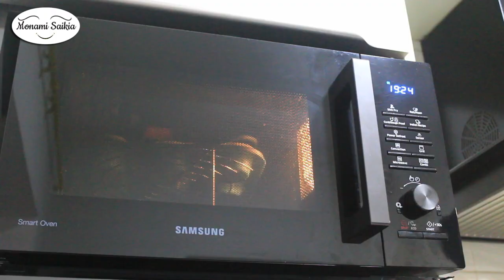Day in a Life | Wardrobe organization ideas | Baking something special with kid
In today’s video, I have shown how to organize your wardrobe in a way that you can effectively utilize its space :)

~MY FAVOURITE KITCHEN ITEMS
*Clothes Hanger
*Stainless Steel Adhesive Hooks
*Lavie Women's Beech Satchel Bag
*Clothes Organizer
*Multipurpose Storage Basket
*Kitchen Storage Container
*3-Tier Fruit & Vegetable Basket
*5 Liter Copper Water Dispenser Matka
*IKEA pot stand
*3 Burner Glass Gas Stove
*Natural Stone Masher
*Wooden Cutlery Holder
*500 ml Glass Oil Dispenser Bottle
*Mixer, Grinder & Blender
*Ikea Tisken Basket With Suction Cup
*Stainless Steel Dish Draining Rack Basket
*Stainless Steel Kettle
*Wooden Chopping/Cutting Board
*Glass Storage Jar Set- 6 PCs
*Fat Chef Utility Wall Hook
*Cup and Saucer
*Bone China Mug: CURRENTLY UNAVAILABLE
*Bone China Mug
*Double Door Refrigerator
*Stainless Steel Universal Knife
*IKEA Dish Drying Mat
*IKEA Cup Coaster
*Stainless Steel Containers
*Stainless Steel Under Shelf Cup Holder
*Wall Stickers Wallpaper
*Cake Turntable
*IKEA Korken Jar with Lid
*Stainless Steel Masala Dabba
*Kitchen Tap Nozzle
*Kitchen Tap Nozzle long
*Mini Portable Dustbin
*Convection Microwave Oven
*Paper Cupcake Liners
~MY FAVOURITE IKEA PRODUCTS
*IKEA Milk Frother
*IKEA Wash Tub
*IKEA pot stand
*Ikea Stainless Steel Salt/Pepper Shaker
*IKEA Cup Coaster
*IKEA Microfiber Cloth
*IKEA Stainless Steel Steamer
*IKEA Lid for Mug
*IKEA 365+ Grater
*Ikea 4 Pack Spice Jars
*IKEA Shelf Liner Drawer Mat
*IKEA Koncis Garlic Press
*IKEA 12-Piece Cutlery Set
*IKEA cutlery set for kids
*IKEA TSSP Mug Blue
*IKEA TSSP Bowl
*IKEA Hanging Decoration
*IKEA SINNLIG Scented Candle
*Ikea Cleaning Gloves
*IKEA Cleaning Bottle Brush
*IKEA lint roller

~MY FAVOURITE IRON COOKWARES
*Cast Iron Kadai
*Cast Iron Tawa
*Cast Iron Double Handle Skillet
*Cast Iron Grill Pan
*Omelette Fry Pan
*Cast Iron Paniyaram Pan(Round shape)
*Cast Iron Paniyaram Pan(Square shape)
*Wooden Spatulas Ladles
Cast Iron Cookware combo:-
*Kadai & Tawa
*Grill Pan & Double Handle Skillet
*Breakfast Combo

~MY FILMING TOOLS
*Digital SLR Camera
*Tripod For DSLR
*Xiaomi Selfie Stick

*MUSIC
Youtube Library
Epidemic Music